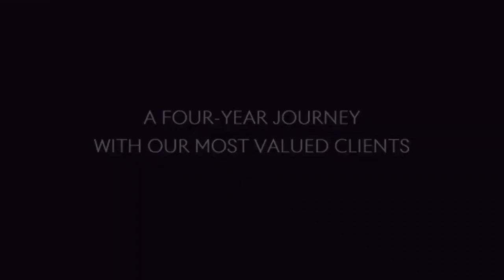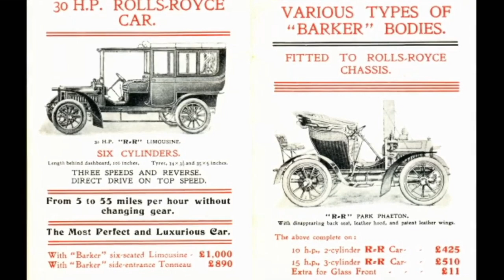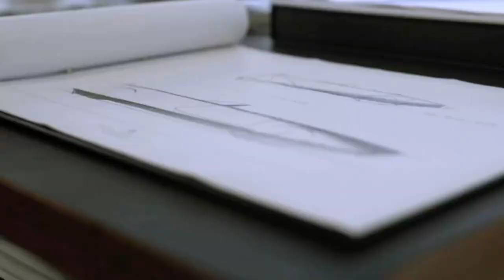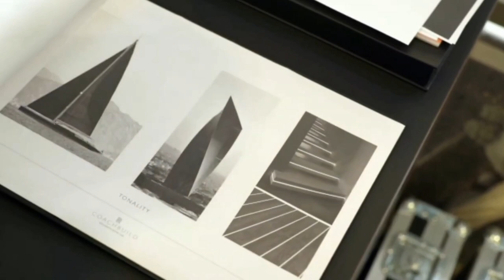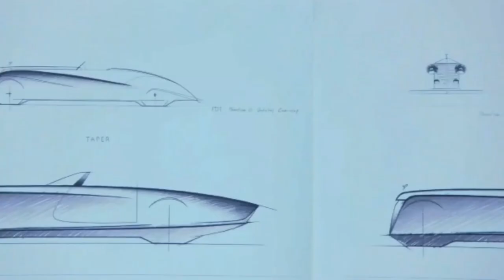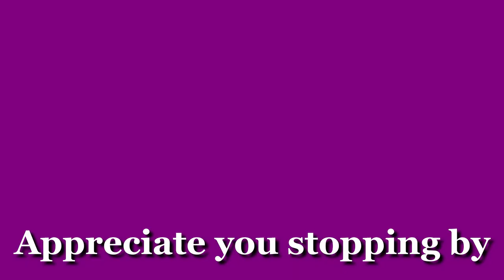2022 Rolls Royce Boat Tail, (Documentary) $28 Million ultra-luxurious cra! Most Expensive Car Ever!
2022 Rolls Royce Boat Tail, (Documentary) $28 Million ultra-luxurious cra! Most Expensive Car Ever!

2022 Rolls Royce Boat Tail (overview)

Those craftsmen at Rolls Royce’s Goodwood factory sure have a solid work ethic. It was only earlier this week that Rolls announced it was getting back into the coachbuilding game full-time, and today it has presented the bespoke division’s first completed projected.

Called the ‘Boat Tail’ this striking convertible takes its name from a series of very rare Rollers from the late 1920s and early 1930s. But its closest modern relation is the one-off Sweptail coupe unveiled at Villa d’Este in 2017.

At the time, the Sweptail’s $12.8 m price made it the most expensive new car in the world. But it almost looks cheap next to the $28 m (£20 m) Boat Tail, which becomes the most expensive new car you can buy, far exceeding the $9.7 m Bugatti wants for a Centodieci.

In fact, three Boat Tails have been built, each customised in terms of trim and materials to suit the whims of their owners, who have been assured that Rolls won’t be making more. The car in the pictures is the first of those three, and was commissioned by an unfeasibly wealthy client who also had an original 1932 Rolls Royce Boat Tail restored in time for the new car’s delivery. The other two customers were apparently keener to preserve their anonymity. Or maybe they have terrible taste.

Phantom underpinnings but hand-shaped body

Underneath the hand-shaped aluminium panels lies a version of the Architecture of Luxury aluminium spaceframe platform found on the latest Phantom limousine, and measuring around 228.3 inches (5800mm) long. Every one of those body panels is new, as are the super-slim LED headlights and even slimmer taillights set into a pinched tail that – in our opinion – looks out of proportion with the rest of the car.

But forget the shape of that tail; it’s what’s underneath the open-pore Caleidolegno veneer that matters. The centre-hinged decklid opens up like a butterfly’s wings to reveal what Rolls calls a ‘hosting suite’. Inside are two fridges and a special cutlery and crockery set from Christofle, which we’re presuming must be what posh people have on their dinner tables. The setup is even more extravagant than the ‘Recreation Module‘ Rolls designed for the Cullinan SUV.

When the two parts of the decklid lift upwards the two components of the hosting suit are lifted upwards and tilted to 15 degrees for easy access. Completing the country-picnic toolkit are a pair of carbon-fiber stools and a parasol that extends from the rear of the car. Well, you wouldn’t want that caviar to get too warm.

But if the weather does take a turn for the worst, and you’ve left the fixed-canopy roof at home in your 24-car garage, it’s comforting to know there’s a temporary tonneau cover on-board for what Rolls Royce calls ‘static transitory shelter’. Which, we think means it stops the seats getting wet when it’s parked up while you wait for the rain to pass.

Under the long hood is the Phantom’s familiar 6.75-litre twin-turbo V12 developing 563 hp. Rolls Royce doesn’t mention a zero to 60mph figure because the only kind of time this buyer was interested in was the sort measured by the his-and-hers Swiss-made Bovey watches, one of which can be inserted into the minimalist dashboard to become the car’s clock. Because when you’re seriously rich, there’s almost nothing Rolls Royce can’t do.